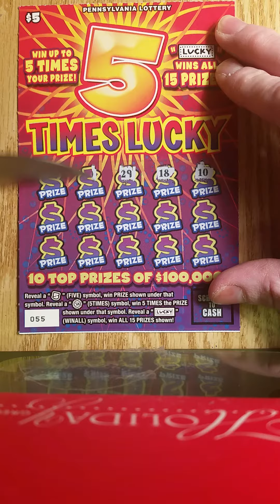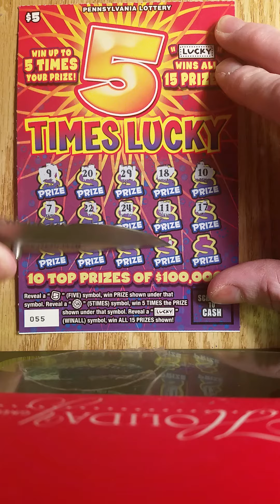IDK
my lottery videos !

Good luck with your tickets!